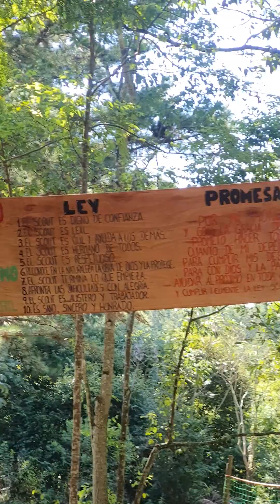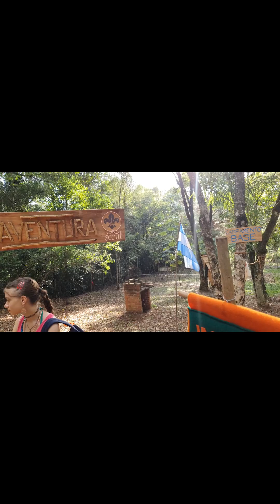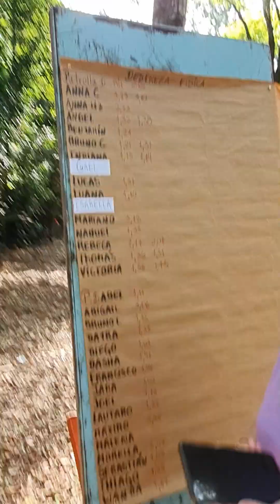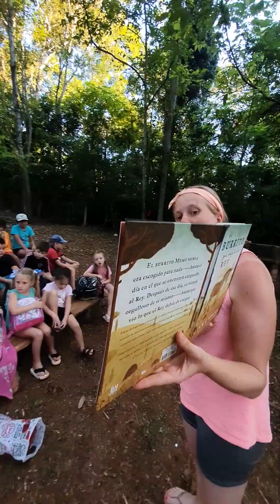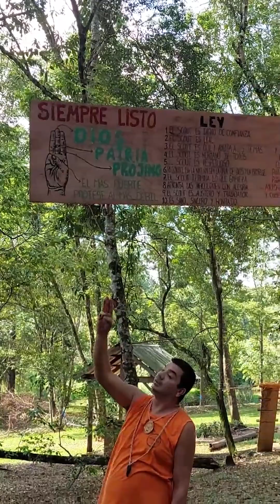GEN CLUB AVENTURA (Scouts) 🏕🏊‍♂️🚸 - Mucha Diversión , Aprendizaje y Valores - Seguimos TODO el año!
GEN Escuela de Música & Buenas Influencias (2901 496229). Familia cristiana, profesores de música en GEN Escuela de Música & Buenas Influencias, Misiones, Argentina.

Construyen ellos mismos su casa, educan 3 hijas con valores bíblicos y buscan ser cristianos genuinos.

-"No somos perfectos, estamos aprendiendo; quizá, nuestras experiencias y valores pueda servirte e inspirarte."

NUESTRO OTRO CANAL DE ESTUDIO DE LA BIBLIA:  /@genjesus

(ENGLISH)
We are a Christian family, music teachers at GEN Escuela de Música & Buenas Influencias in Misiones, Argentina.

We built our house ourselves, raised 3 daughters with Biblical values ​​and seek to be genuine Biblical Christians...

We are not perfect, we are learning; perhaps our experiences and values ​​can serve and inspire you.